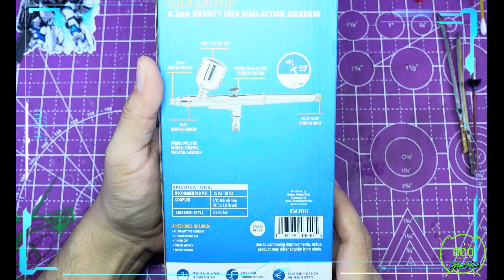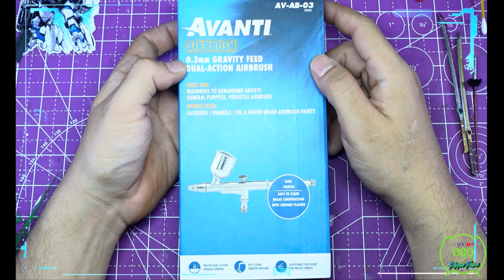Avanti Airbrush [Review] HARBOR FREIGHTS AIRBRUSH! is it worth it??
𝕋𝕙𝕒𝕟𝕜 𝕪𝕠𝕦 𝕗𝕠𝕣 𝕪𝕠𝕦𝕣 𝕤𝕦𝕡𝕡𝕠𝕣𝕥! :𝟛🔥

🌊"Plamo-Fudo" is just a dude,just a builder fighting life with My PASSION! a Hobby is the  ultimate way to relax and de-stress when life's hard and there is no wrong answer's here. The builds planned out before you just like your life..now pick those nippers up and lets GET IT!  🌊